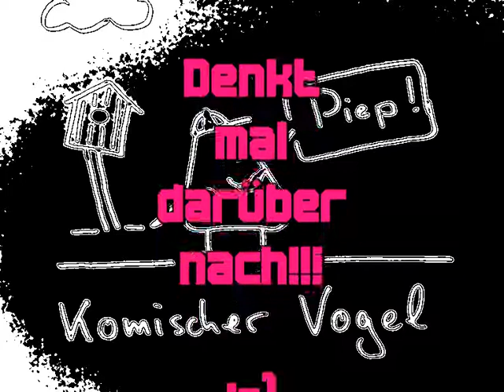Toilettenbrillen - Wirklich interessant!!!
Ich denke, ihr denkt da mal drüber nach!

Hier geht es ums Große und Ganze! Ganzheitlichkeit wird hier großgeschrieben...

Und der komische Vogel macht das Video überhaupt erst gemütlich...